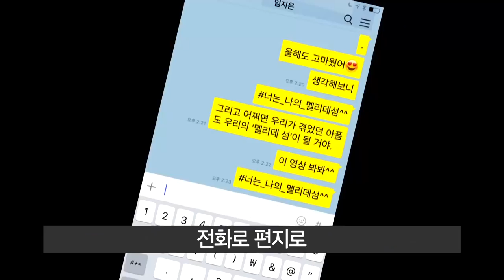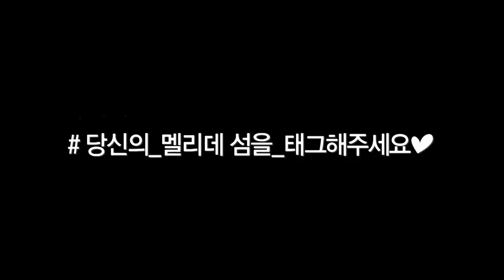은혜의 종착역이 되지 마세요 (100주년기념교회 이재철 목사)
당신 인생의 '멜리데 섬'을 태그해 주세요